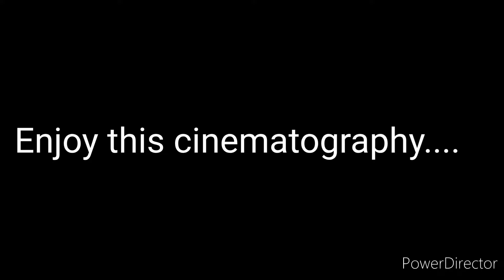Chhath Puja 2022🙏🏻//Chhath Puja Special Vlog😊//Chhath Puja At West Bengal..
Thank you for your support and blessings .🙏🏻